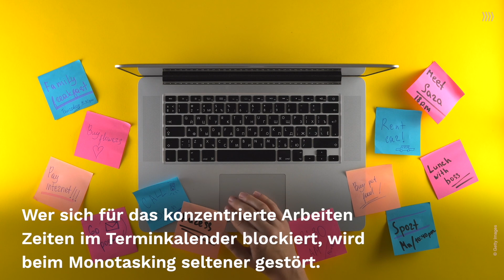Monotasking: Darum ist es produktiver als Multitasking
Weniger tun, mehr schaffen? Genau das verspricht Monotasking. Statt mit Multitasking zu versuchen, mehrere Dinge gleichzeitig zu erledigen, geht der Trend dazu, eins nach dem anderen anzugehen. Monotasking kann nicht nur dabei helfen, konzentrierter zu arbeiten, sondern auch entspannter und effizienter. Wir erklären dir, wie du Monotasking in deinen Alltag integrierst.